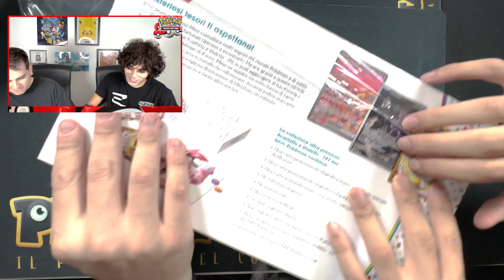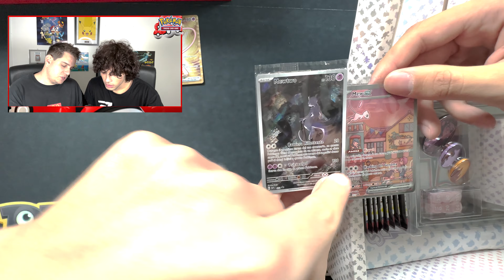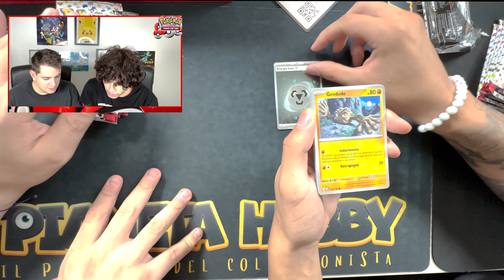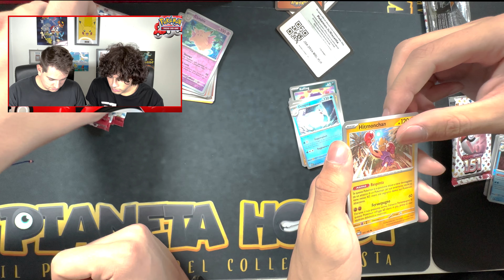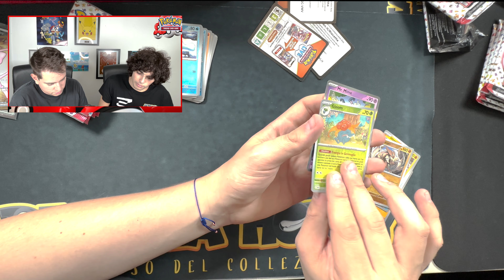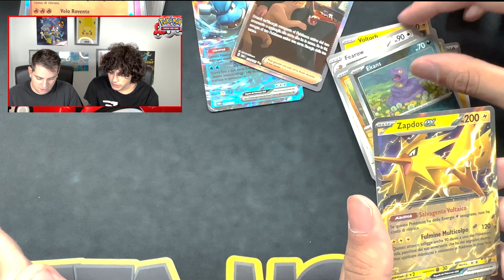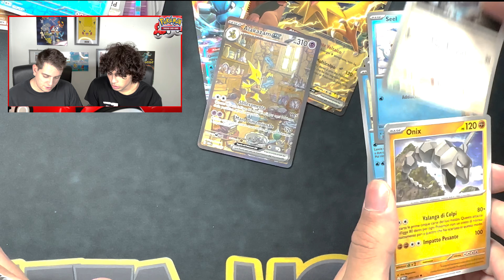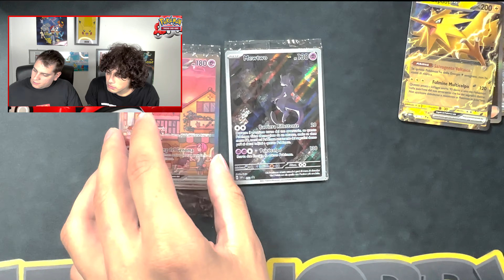APRIAMO LA NUOVA COLLEZIONE ULTRA PREMIUM POKEMON SCARLATTO E VIOLETTO 151